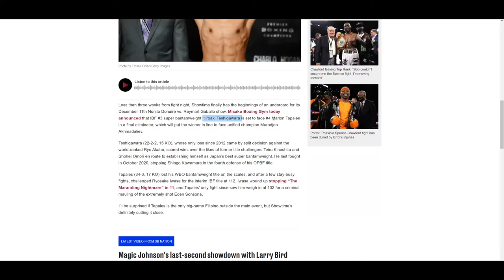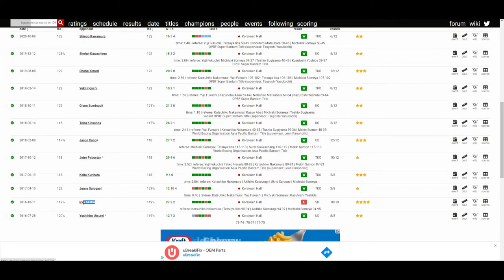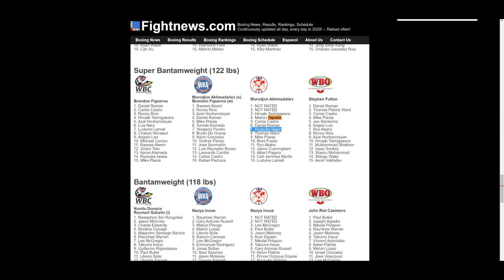MARLON TAPALES VS HIROAKI TESHIGAWARA *OFFICIAL* DECEMBER 11, 2021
🥊 Boxing Fan
🎮 Gamer
🇵🇭 Filipino
🇺🇸 American
🌎 Earthling